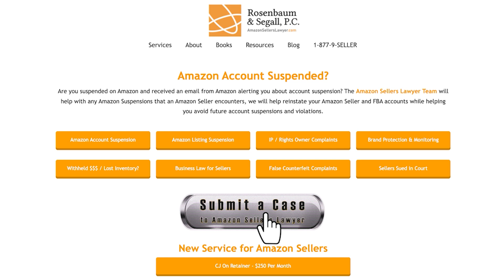What to Do When Accused of Selling Counterfeit Items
Navigating the complex terrain of accusations related to selling counterfeit products can be a daunting task for any business or individual. In today's interconnected marketplace, allegations of dealing in counterfeit merchandise can not only tarnish one's reputation but also lead to legal repercussions and financial losses. Therefore, having a clear understanding of the necessary steps to take when faced with such accusations is paramount.

This comprehensive guide provides invaluable insights into how to effectively respond and defend yourself if accused of selling counterfeit goods. From understanding your legal rights to implementing proactive measures to protect your reputation and business, each aspect is carefully explored.

First and foremost, it's essential to comprehend the legal implications and potential consequences associated with counterfeit product allegations. Armed with this knowledge, you can devise a strategic response that mitigates risks and safeguards your interests.

Furthermore, proactive measures such as maintaining meticulous records of your supply chain, implementing stringent quality control measures, and staying informed about intellectual property laws can significantly reduce the likelihood of facing accusations in the first place.

In the event of an accusation, swift and decisive action is crucial. This involves conducting a thorough internal investigation to assess the validity of the claims, gathering evidence to support your defense, and engaging legal counsel with expertise in intellectual property and counterfeit goods matters.

Additionally, effective communication and transparency play pivotal roles in managing the fallout from such allegations. By promptly addressing concerns raised by customers, partners, and regulatory authorities, you can demonstrate your commitment to integrity and authenticity.

Ultimately, navigating accusations of selling counterfeit products requires a multifaceted approach that encompasses legal, reputational, and operational considerations. By following the guidance outlined in this resource, you can effectively protect your interests and emerge stronger from the ordeal.